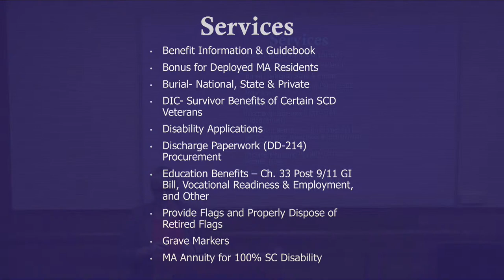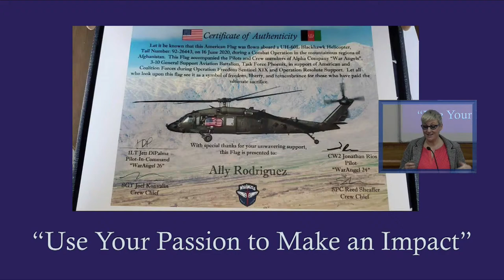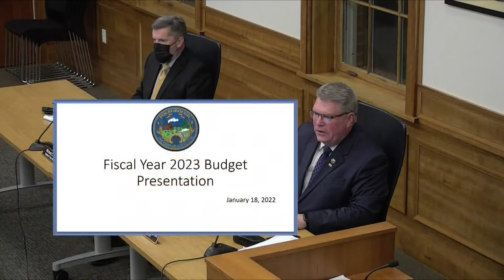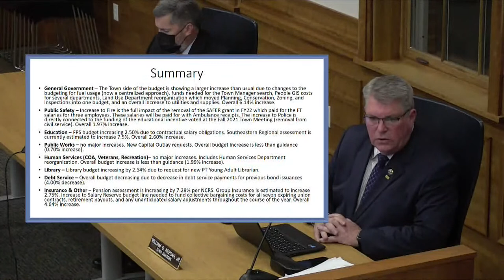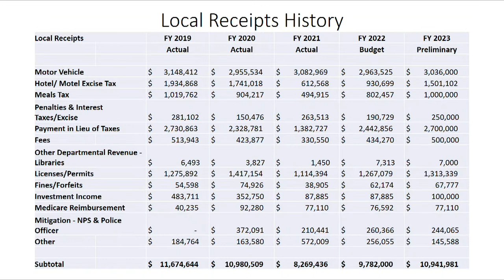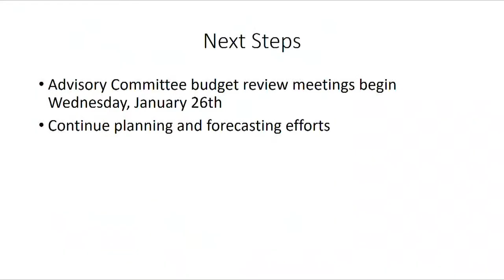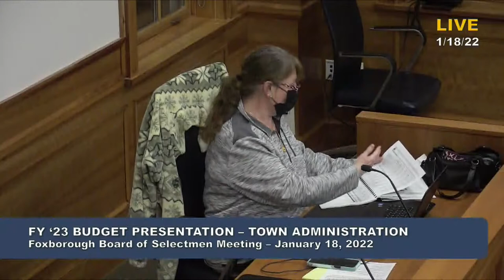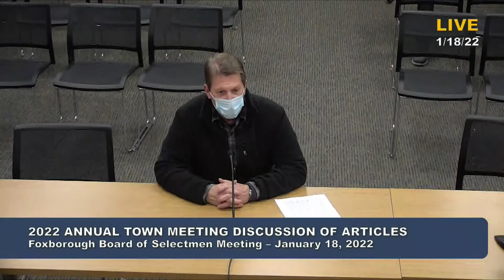Board of Selectmen Meeting 1/18/22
Foxborough Board of Selectmen